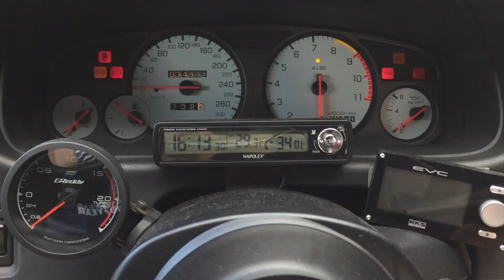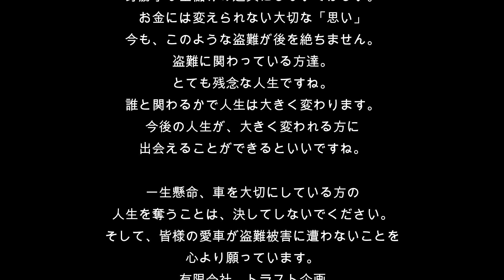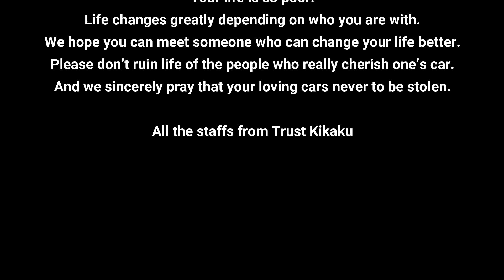茨城県にて盗難未遂事件！スタッフの大切なGT-Rが被害に！拡散して犯人逮捕にご協力をお願い致します。 Our staff's GT-R nearly stolen in Ibaraki!!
後を絶たない盗難被害。
2020年2月22日深夜3：00頃事件は起きました。
場所は茨城県下妻市。
スタッフが大切に乗っている32GT-R！
犯人は日本人の男二人組でした。
本当に許せない！最低のやつら！
警察の方、絶対に犯人を逮捕して下さい！
These vehicle thefts are never ceasing.
The theft happened on 3 am 22nd February 2020.
Theft site is Shimotsuma City Ibaraki Prefecture.
32 GT-R owned by our staff was the car.
The thieves are 2 Japanese men.
We can't accept this! What a bastard they are!
Police officers around here! Please catch them!